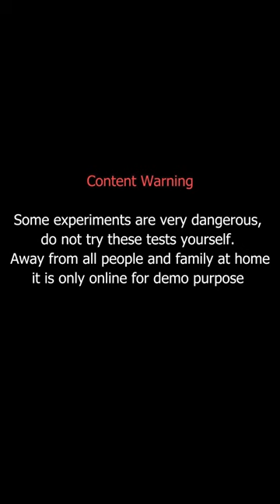Experiment Gas Torch soft drinks, pepsi coca cola sprite, mirinda 4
Experiment Gas Torch soft drinks, pepsi coca cola sprite, mirinda 3
Experiment gas torch soft drinks, Pepsi - coca cola - sprite, Mirinda
experiment gas torch
yash ke experiment gas torch
samar experiment gas torch
experiment bullet vs gas torch
diy gas blow torch
experiment coca - cola vs gas torch meledak semua
experiment with torch
gas torch vs iphone
propane bottle exploding
filling a torch with butane
propane bottle fire
lpg blow torch
gas torch
gas torch melting
burning metal with a torch
how gas torch works
experiment gas
jet flame blow torch
blow torch experiment
lp gas torch
lpg gas torch
lighter gas bottle
lpg and compressed air torch
propane and butane
pen blow torch
use of gas torch
gas bottle experiment
compressed gas cylinder rocket
oxy acetylene blowing up
mini gas blow torch
gas torch vs lock
zinc explosion
acetylene experiment
blowing up a gas bottle
gas torch vs glass
gas torch vs car